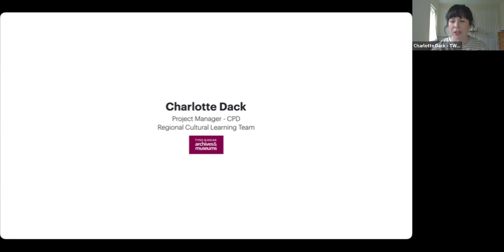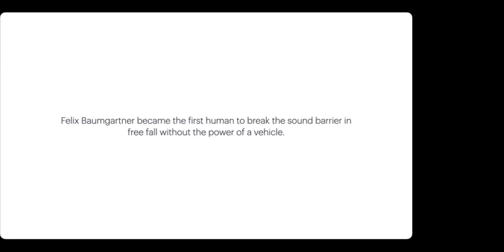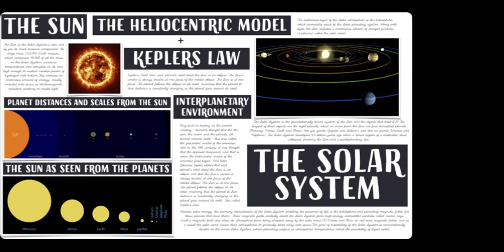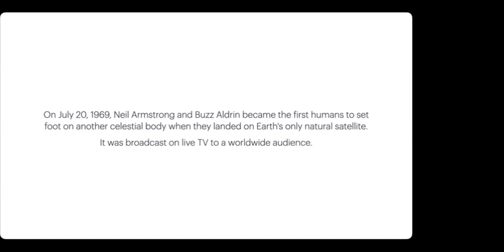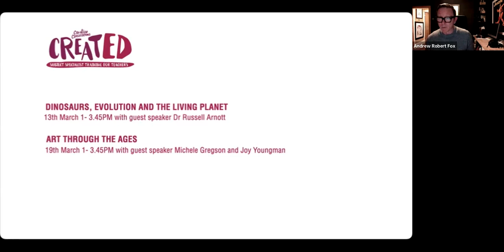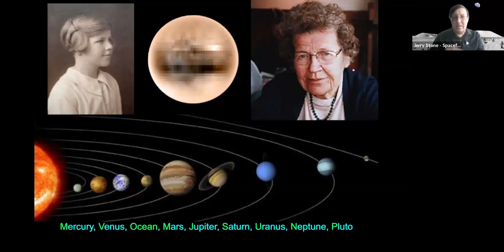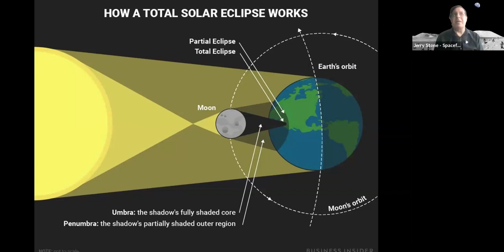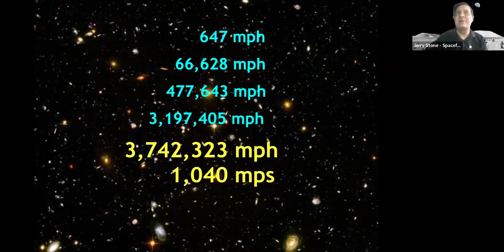CreatED - Space, Light and Sound ft guest speaker Jerry Stone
CreatED - Space, Light and Sound featuring guest speaker Jerry Stone, astronomy and space exploration presenter.